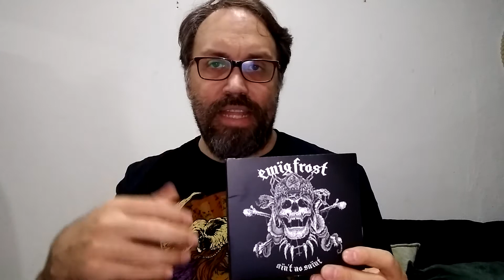24. Ewïg Frost (AUT) - Aïn't No Saïnt EP. #24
Ewïg Frost es un trío austríaco activo desde la primera década del siglo XXI. Luego de un periodo de 7 años luego de publicar un primer disco, lanzaron el "Dirty Tales" en 2014 con una propuesta muy cercana al rock and roll sucio y desenfadado de Motörhead, agregándole elementos de speed metal, crust, punk y una actitud "motera" a su propuesta. Con "Aïn't No Saïnt" expanden su horizonte musical al incorporar elementos de blues, boogie woogie y música de salón, logrando desmarcarse de las bandas de esta movida.

Un disco muy interesante publicado por el sello español Discos Macarras, del cual recomiendo escuchen sus últimos lanzamientos